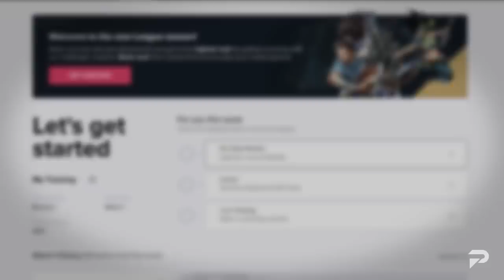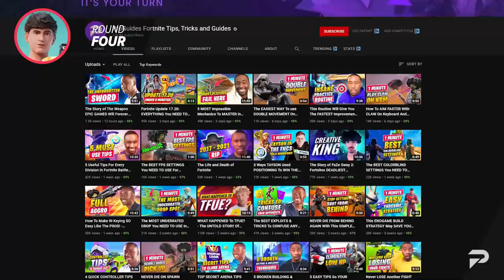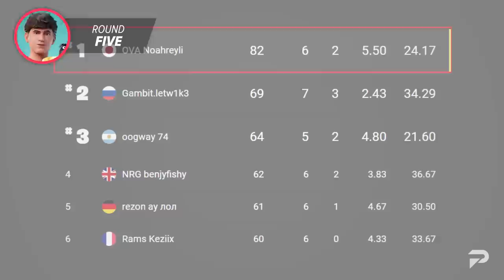Tayson vs NoahReyli: Who's The BETTER Fortnite Player?